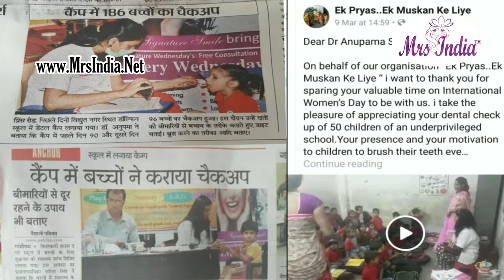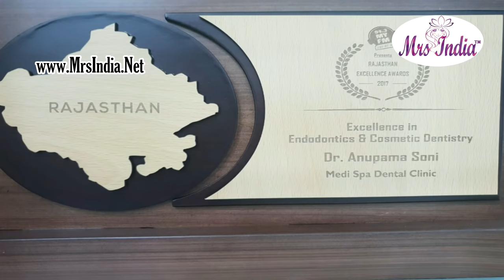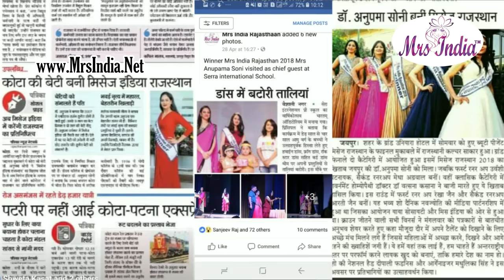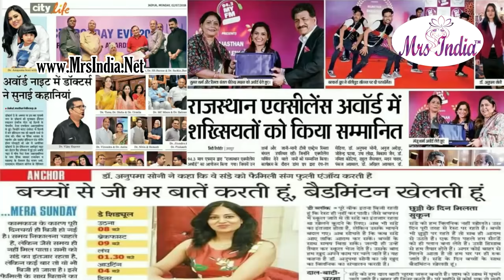Mrs India Rajasthan 2018 | Mrs India Winner | Dr Anupama Soni | Mrs India 2019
Mrs India 2018 Mrs India 2019 Mrs India Rajasthan  2018 Dr Anupama Soni

Mrs India Pageant hosted a Mrs India 2018 at Chennai from 26-July till 31st July , Seventy Two Mrs India 2018 Finalists participated in Biggest Extravaganza of India to showcase their Beauty , Talent , Glamour and Culture .

During this six days Mrs India 2018 Finalists underwent gruelling Training Sessions and Photo and Video shoots .

Mrs India Pageants gave various Pageant Grooming session including a a  Professional Makeup Training so that Mrs India Finalist can do it by themselves whenever required .

Mrs India 2019 :

Mrs India 2018 National Grand Finale :

Deepali Phadnis and Mrs. India Pageants Pvt ltd Proudly Presents Sixth Edition of Mrs India Pageant, Mrs. India 2018 in Association with Spice Club powered by Sakthi Masala and Tourism Queen
Mrs. India 2018, 26-July-2018 to 31st -July-2018 at Feathers Hotel, Chennai

‘Mrs. India Pageants Grand Finals 2018 – Mrs. India is the only existing Pageant in India for married women has now written a new chapter in history of National Beauty Pageant ever in India with seventy-two Finalists participating on one single National platform in Year 2018.
Mrs. India 2018 Finalists were selected for National Finals after Auditions and competitions at State Pageants and National Auditions of Mrs. India Pageants hosted across India .
Mrs India 2018 Unveiling:
Mrs. India 2018 was Six Days of Beautiful affair with full of Glitz , Glam and Talent hosted at Feather Radha Hotel in Chennai to showcase Beauty , Talent ,Glamour and Culture of Indian Married Woman.
Mrs. India Finalists arrived just like an Angel they are on 26-July and were welcomed with Arli Poo Garlands of Tamilnadu. Mrs. India Pageants unveiled of Mrs. India 2018 Finalist at Press and Media meet in white attire adorned with Arali Poo Garland where We Celebrated Beauty in Diversity.
Mrs India 2018 Finalists are Shining Diamonds forever!
Shining star Mrs. India 2018 Finalists Dazzled Ramp like a Diamond, Mrs. India Finalists walked the Ramp on “Shine Like a Dimond by Rhianna” to Dazzle the audience.
Mrs. India 2018 Pre-Judging!
During Six Days at Mrs. India Pageants, Finalist were given grueling Training and Grooming sessions such as Public Speaking, Self-Make-up, Facing Camera, Indian Classical Dance Odissi, Martial Art -Silumbum, Yoga, Ramp walk, Table Etiquettes.
Mrs. India 2018 Finalists participated in Beauty with heart project, Talent Round, Dosa Making, Personal Interviews, Self-Assessment, Self-Grooming skills, Make-up skills, Public Speaking Skills, Leadership skills many more aspects. Mrs. India Finalist Faced more than 10 Photoshoots and Video shoots which are Signature shoots of Mrs. India like Golden Goddess, Party Wear, Aqua Shoot of Floating Goddess, Yoga, Silumbum, Corporate Wear, Profile Shoot, Traditional Wear Etc.
Mrs India 2018 Grand Finals:
Mrs India 2018 Grand Finals were hosted on 30-July with full of Glitz and Glam at Feathers Radha Hotel .
The National Grand Finals of Mrs India 2018 witnessed two rounds of Pageants on Ramp walk with performances – the first round of Mrs India 2018 was National Costume Round were Mrs. India 2018 Finalist represented State or National Message or showcased India culture in beautiful attires.
In Second Round Mrs India 2018 Finalists shined in shimmering gowns. Out of the Seventy Two Mrs India 2018 Finalist Only 30 Finalists were short-listed in the Final round of Q&A session which was thrown pen to the Finalist , Out of 30 Wonderful answers three winners were Crowned as Mrs India 2018 winners of Mrs. India 2018.
Mrs India 2018 Winners :
Mrs.Avantika Srivastava, Mrs.Ujala Sabharwal and Dr.Anupama Soni were chosen as the winners of Mrs.India 2018. Ms.Radhika Tejpal and Mrs.Kajol Bhatia were Crowned with ‘Classic Mrs. India 2018’ title.
Mrs India Pageant:
Mrs. India Pageant was introduced by Deepali Phadnis for the first time in India in the Year 2013. Today, Mrs. India is the one and only National Pageant for Married Women and Gateway to the World’s Premium Beauty Pageants.
The Pageant is a great platform to showcase beauty, talent, glamour and culture of Indian married women and celebrate her contribution to family and social values. Mrs. India does not look for models but makes role models and celebrates Beauty in Diversity as they strongly believe that every woman is beautiful, irrespective to her height, weight, age or color.